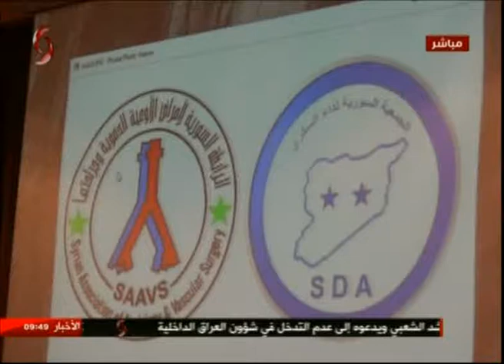ندوة علمية حول " القدم السكرية " مقاربة متعددة الاختصاصات